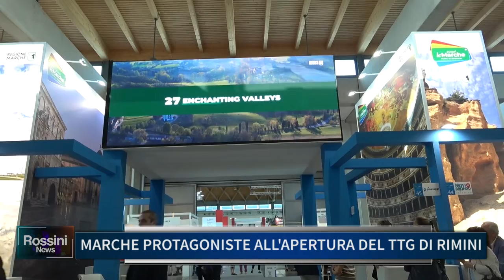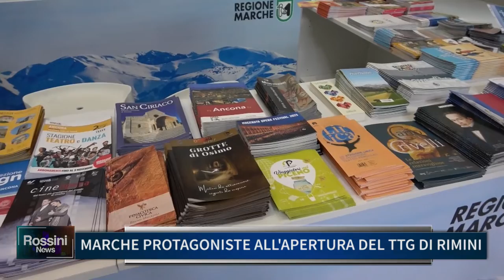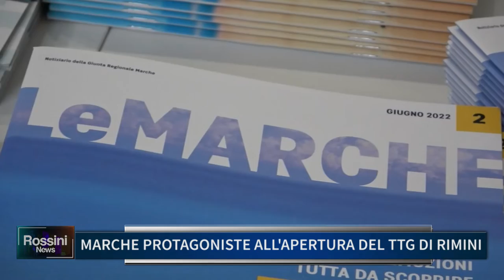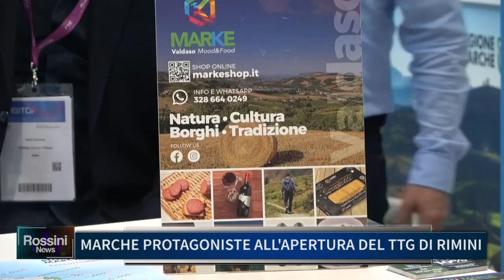MARCHE PROTAGONISTE ALL'APERTURA DEL TTG DI RIMINI